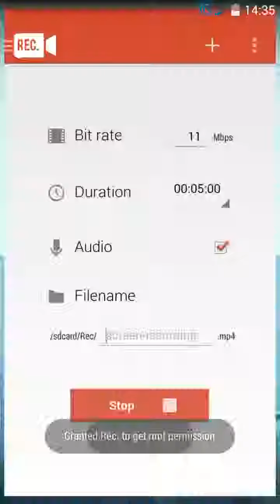gameplay aces android